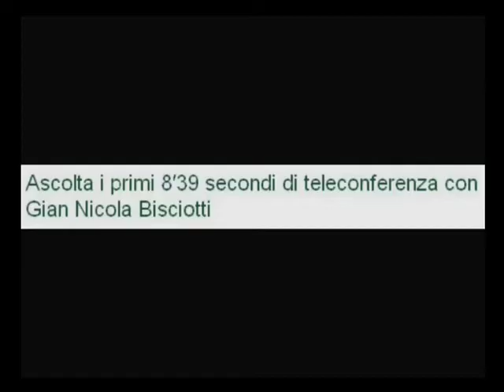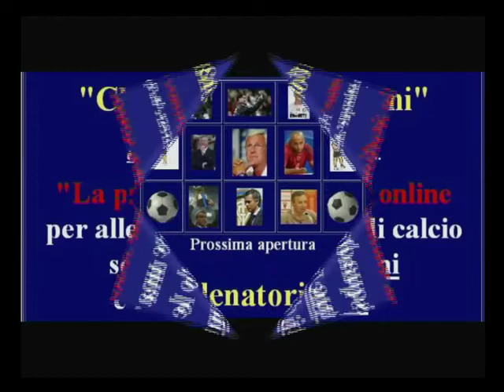[Calcio-Allenatori-]Scopri la prima scuola per la formazione tecnica online!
"La prima scuola italiana online
per allenare una squadra di calcio seguendo le tue passioni
e i tuoi punti di forza!"